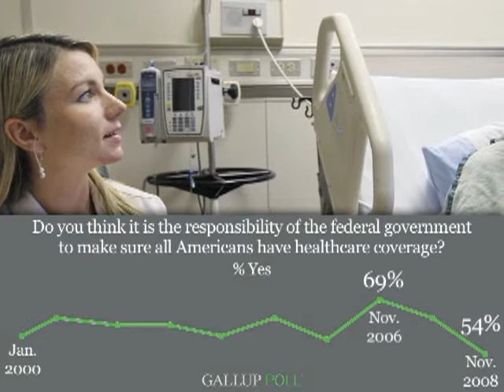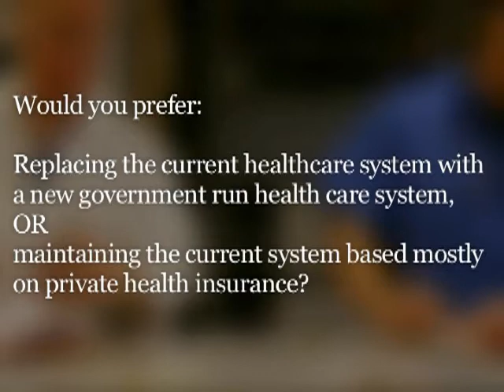Americans Send Mixed Signals About Healthcare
Americans do not give a clear-cut mandate on healthcare, with 49% preferring to maintain the current system, and 41% preferring a new government-run system.